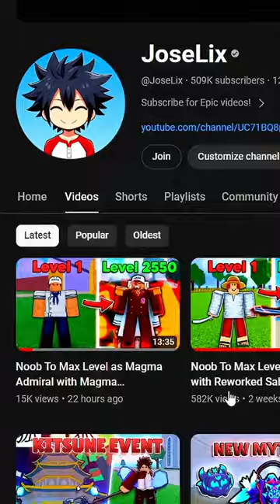Blox Fruits but I'm Magma Admiral + Giveaway (Blox Fruits)